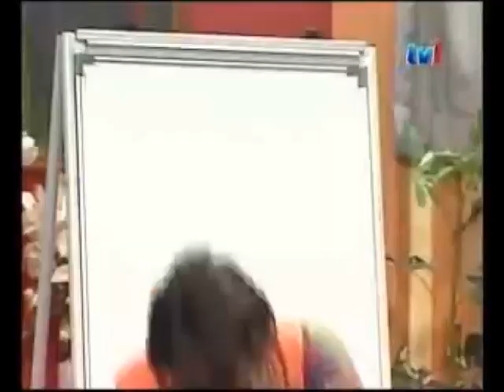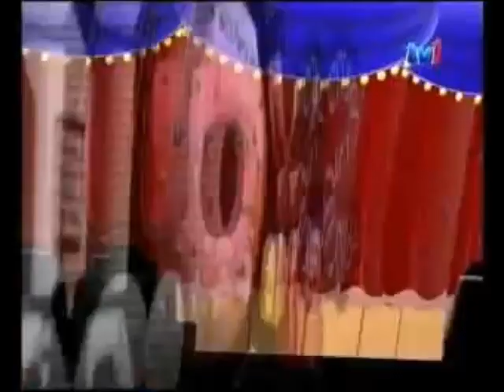Muzikal Syok Episod 12 Full